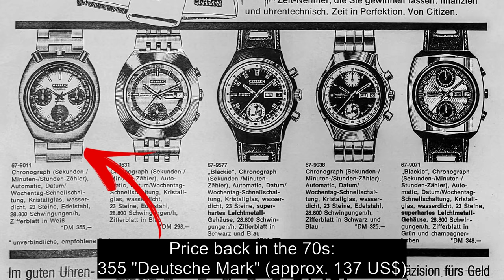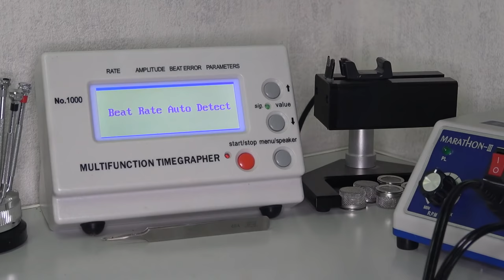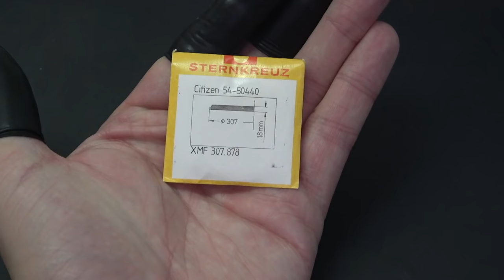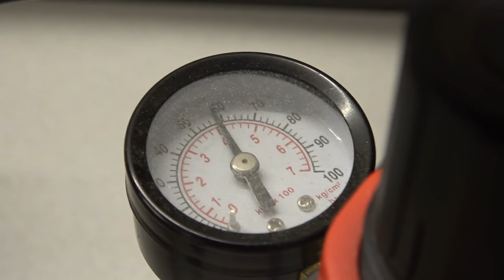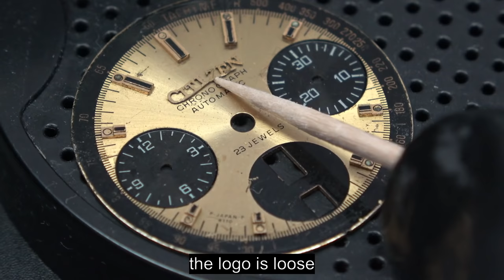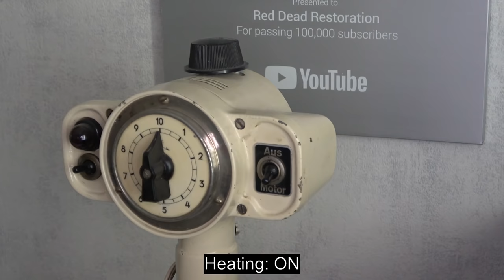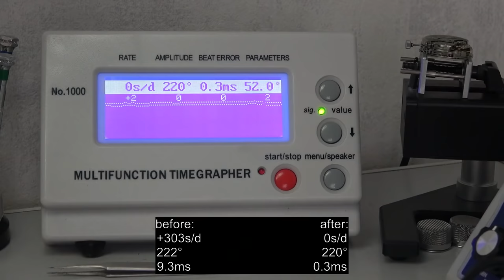Restoration of Brad Pitt's Citizen "Bullhead" watch from "Once upon a time in Hollywood"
This time I´m restoring a Citizen Bullhead Chronograph.
The watch become famous as Cliff Booth (played by Brad Pitt) worn it in the movie "Once upon a time in Hollywood"
This watch is powered by the Citizen 8110A chronograph movement.

The watch is in a really bad condition. The gold-plated case and the painted bezel is heavily damaged, the glass is scratched, the movement stops repeatedly and the bracelet is not original and broken.

I need to get rid of the old gold-plating and the black paint, i´m using my new sandblaster for this job.
After sanding and polishing the case, it´s ready for a new gold-plating. The bezel gets a new painting after polishing.

I need to replace the glass and the crown. Crown and chronograph-pushers were gold-plated originally but Cliff is wearing it with silver colored crown and pushers.
So I´m just polishing the pushers and waive the gold-plating.

The hands can be polished but I need to re-paint the chronograph hands with a nice looking "orange".

The dial is hopeless. I can´t restore that one so I need to use my little time machine again.

After everything is cleaned, polished, re-plated and re-painted, I can re-assemble the movement with some fresh oil. After that, this watch is in a fantastic beat (+0 seconds per day) again.

And especially to my silver-patron:
Peter Oetterli